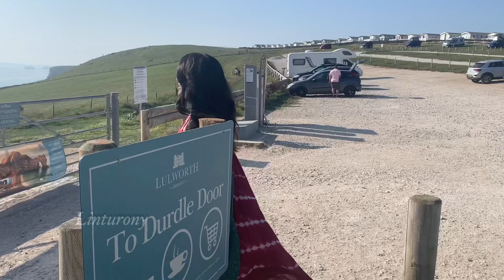Durdle Door | Lintu Rony | Dorset Uk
Durdle door | Jurassic coast